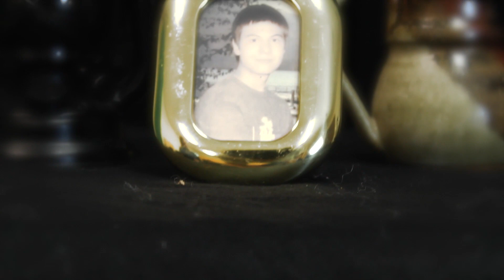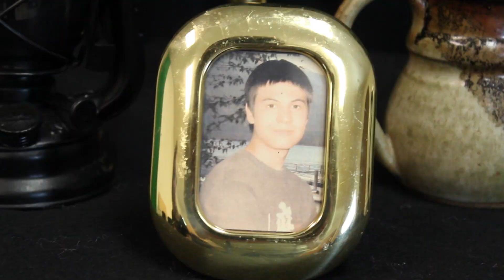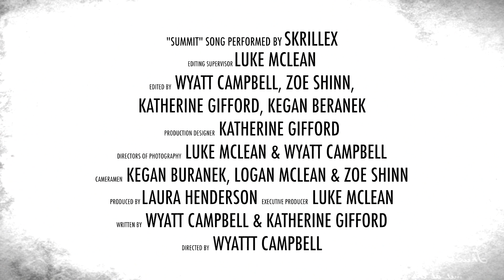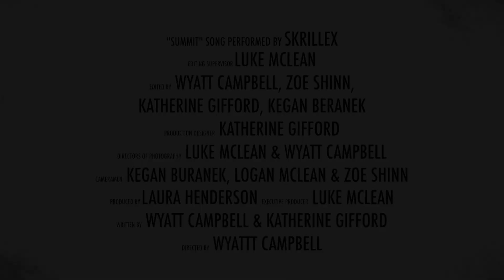Skrillex - Summit ft. Ellie Goulding (Music Video Produced by MAPS - Viral Video Class)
Produced by The MAPS Media Institute Viral Video Class

"Summit" song by Skrillex ft. Ellie Goulding.